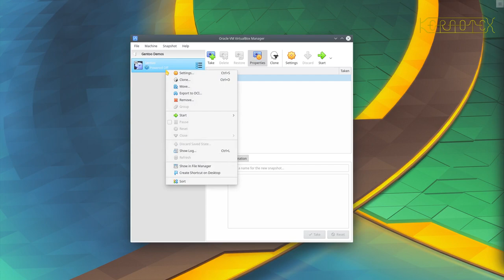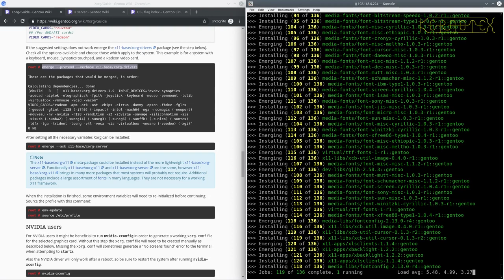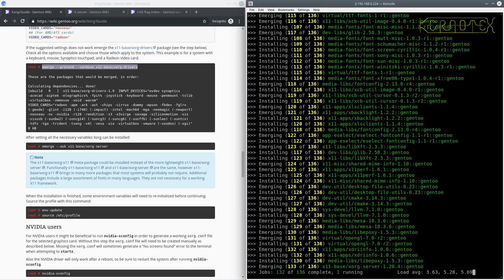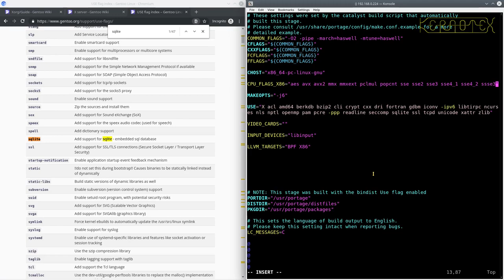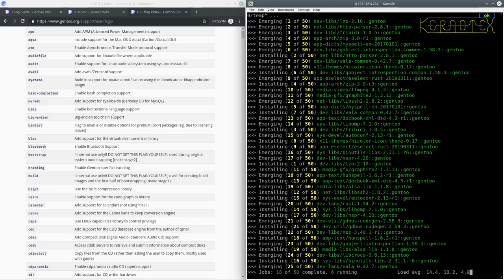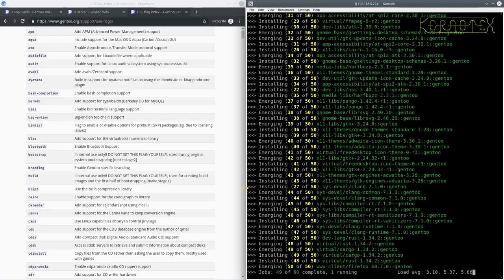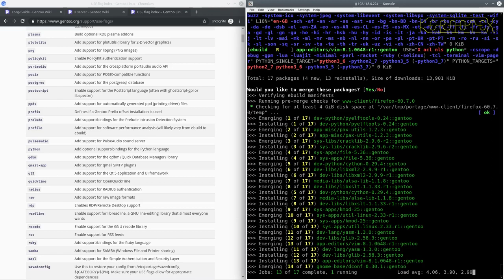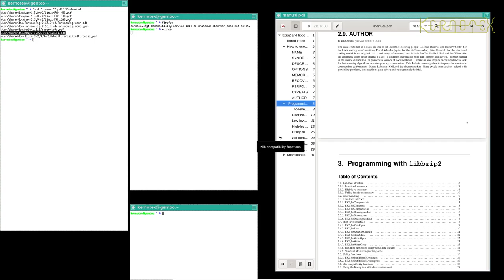2 of 9 Building and Installing Gentoo by Kernotex - Part 2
This series of nine videos consists of approximately 55 hours of live recordings demonstrating the installation of Gentoo including building X Windows, Plasma (KDE) 5, Firefox, Opera, Chromium, LibreOffice, Inkscape, GIMP and Battle for Wesnoth.

Like LFS and BLFS it will be of particular interest for those interested in having a Linux system compiled from source. Additionally Gentoo is easy to maintain due to the excellent Portage package management system that it uses.

As with all my videos these are live recordings shown in real time without any cuts.

Part 2 - Install X Windows (Xorg) and FireFox.

2.1 Install Vi(m).
2.2 Configure and build Xorg.
2.3 Configure and install FireFox.
2.4 Update system configuration.